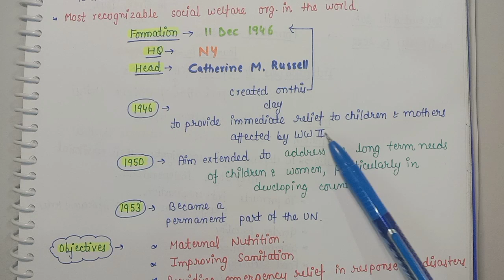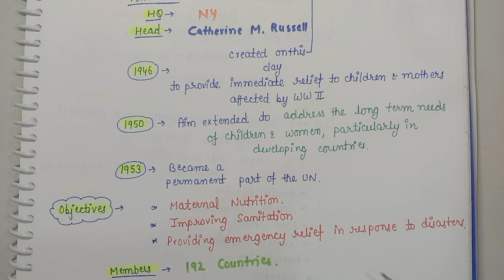UNICEF || #19 Topic of the day || Handwritten notes || International Organisations || An Aspirant !